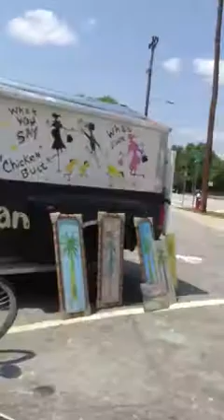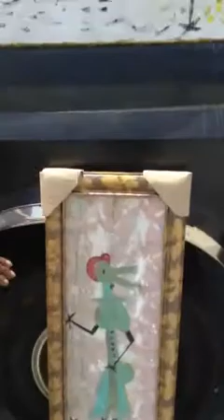Ernest lee the chicken man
Talking about selling chickens